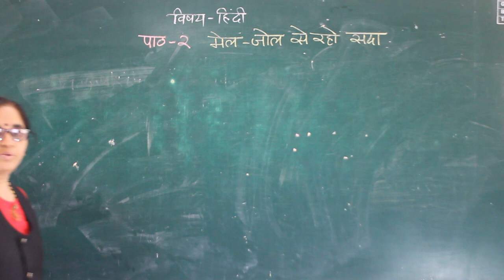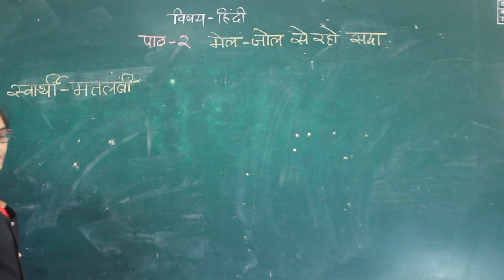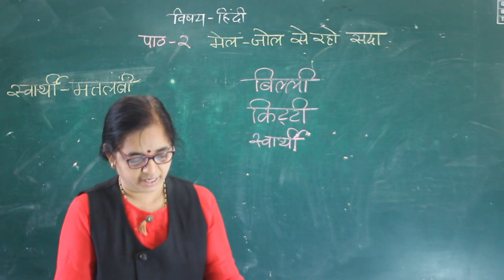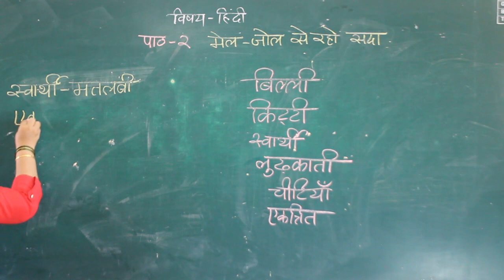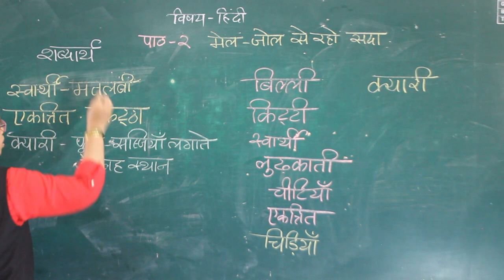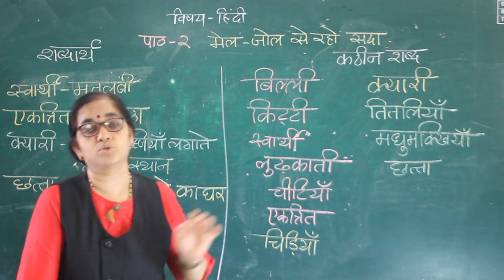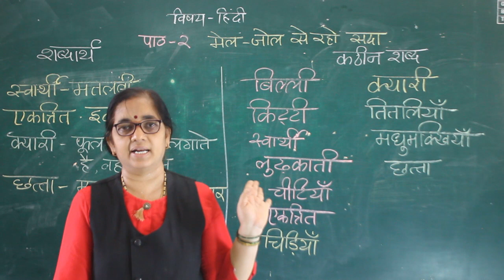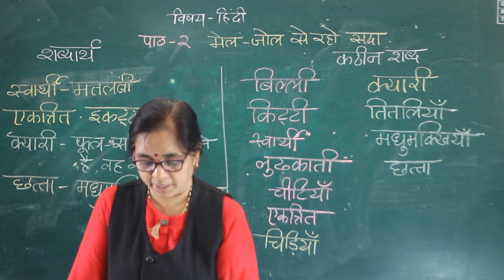CLASS III HINDI MEL JOL SE RAHO SADA